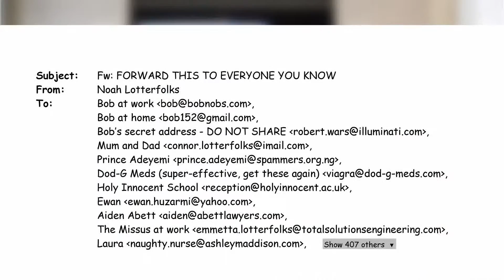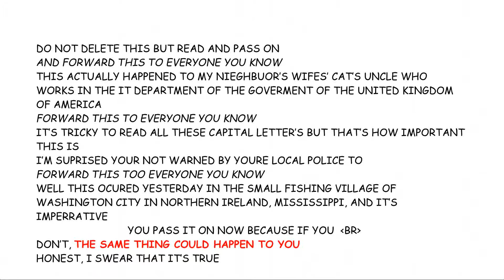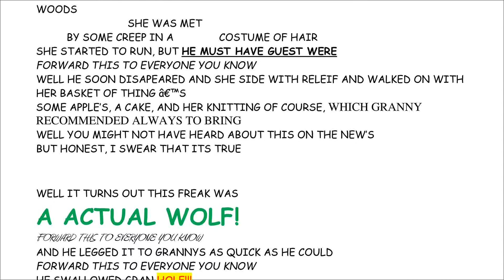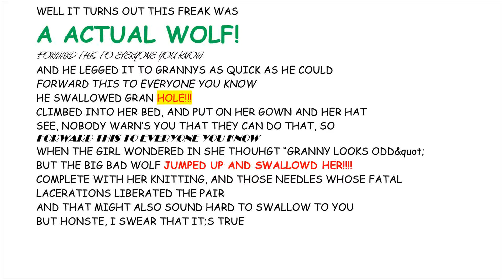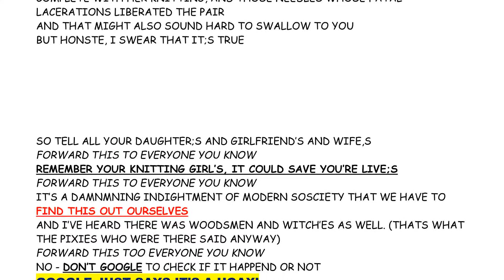DO NOT DELETE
REALLY IMPROTANT MESSAGE FOREWARD IT ON TOO MAKE SURE EVERYONE SEE'S!
Written and performed live by Den Miller